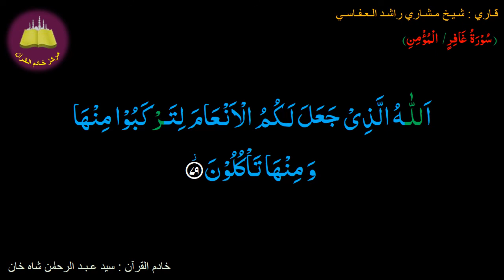Memorize 040-Surah Al Ghafer (Al-Momin) (79 of 85) (10 times Repetition)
Four more Tajweed rules are highlighted: Madd-e-Muttasil/Wajib is highlighted with yellow color (which stretch to 4-5 harakahs). Madd-e-Munfasil/jaiz is highlighted with Biscuit color (which also stretches to 4-5 harkahs). Madd-e-Lazim is highlighted with Grey color (which stretch to 6 harakahs). Izhar (six letters which,when they immediately follow a noon saakinah or Tanween, cause the noon to be said clearly.) More details will be given in tajweed videos In sha Allah...stay with us.. Note:- Please Don't forget to subscribe and share this channel ...STAY TUNED comments and suggestions are most welcome .ur comments means a lot to us.. Hope u benefit and benefit others too... JazakAllahu Khaira. All Surahs video links:

Four more Tajweed rules are highlighted: Madd-e-Muttasil/Wajib is highlighted with yellow color (which stretch to 4-5 harakahs). Madd-e-Munfasil/jaiz is highlighted with Biscuit color (which also stretches to 4-5 harkahs). Madd-e-Lazim is highlighted with Grey color (which stretch to 6 harakahs). Izhar (six letters which,when they immediately follow a noon saakinah or Tanween, cause the noon to be said clearly.) More details will be given in tajweed videos In sha Allah...stay with us.. Note:- Please Don't forget to subscribe and share this channel ...STAY TUNED comments and suggestions are most welcome .ur comments means a lot to us.. Hope u benefit and benefit others too... JazakAllahu Khaira. Assalamu Alaikum Dear All,